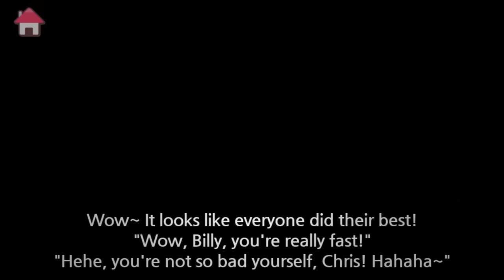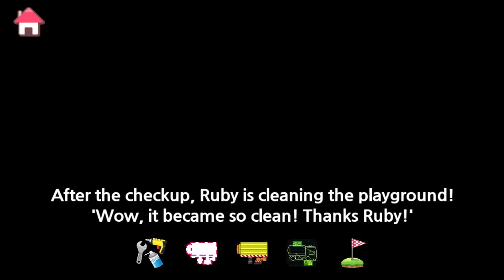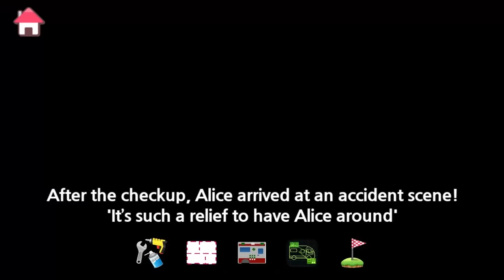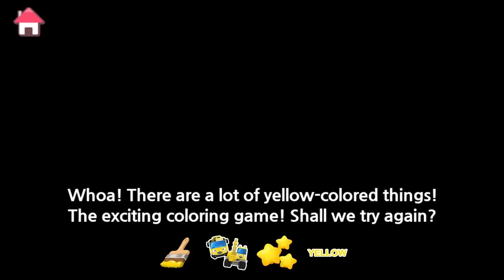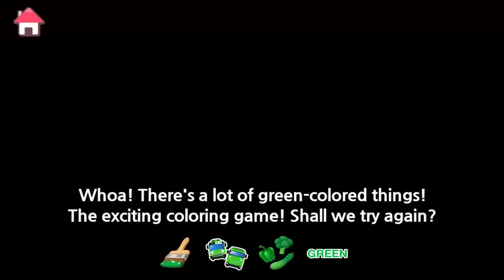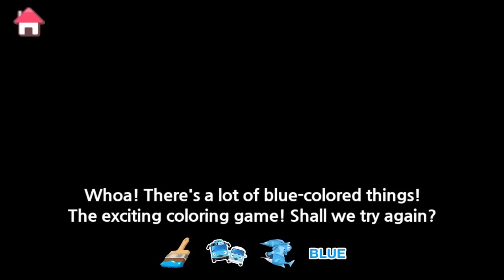Strong Heavy Vehicles Racing l Tayo Monster Truck l Tayo the Little Bus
There are F1 and other car racing events, but there is one racing that you can only find at Tayo the Little Bus and it's Strong Heavy Vehicles Racing!!! Run Poco and Run Chris! Who's going to win?